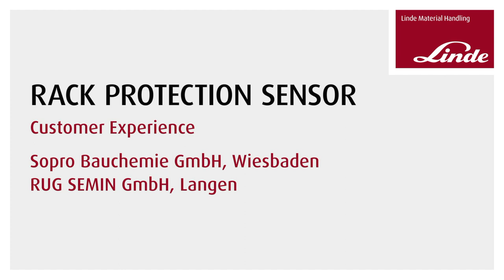Linde Rack Protection Sensor – Sopro Bauchemie GmbH | Linde Material Handling [EN]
Intelligent assistant at floor level: Sopro Bauchemie GmbH, Europe’s leading provider of building chemical products, has put the new Rack Protection Sensor from Linde Material Handling through its paces in a practical test – and approved it.